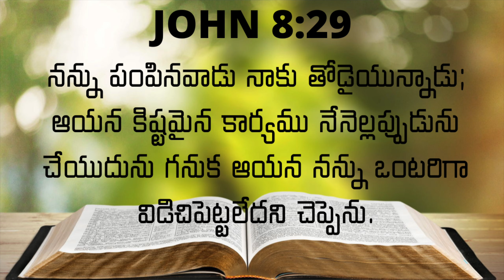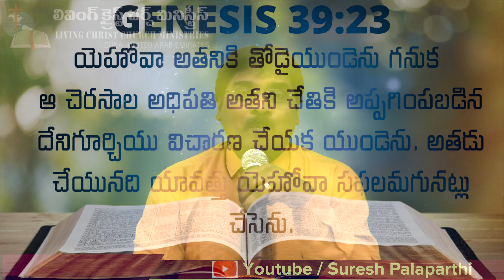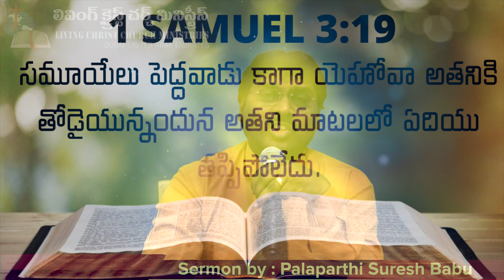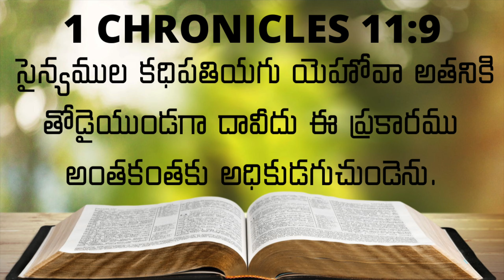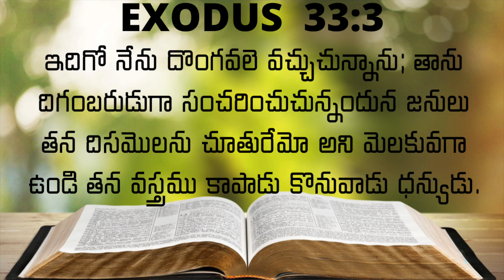దేవుడు నీకు తోడుగా ఉంటే నిన్ను ఒంటరిగా విడిచి పెట్టడు.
God will not leave you alone if He is with you.

We welcome you to Living Christ Church Ministries.Pastor.Palaparthi Suresh Babu was a Mechanical engineer who worked in UAE and apart from Job involved in youth ministry . God has given a vision and  called him for full time ministry. He obeyed Gods word and gave up his work to Lord and doing full time ministry.God has anointed Palaparthi suresh Babu to reach out to  people around the world .

🔸🔸♦️♦️Facebook: Palaparthi Suresh Babu                 ♦️♦️🔸🔸
🔸🔸♦️♦️ Our app : Lcc Dubai                                               ♦️♦️🔸🔸

If you are led by the spirit to support this ministry ,which will reach people around the world. CONTRIBUTE NOW !

Our account details :
Name : Palaparthi Suresh Babu
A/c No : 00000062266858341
Branch code : 005872
IFSC code : SBIN0005872

May the grace of god be with you at all times
Palaparthi Suresh Babu